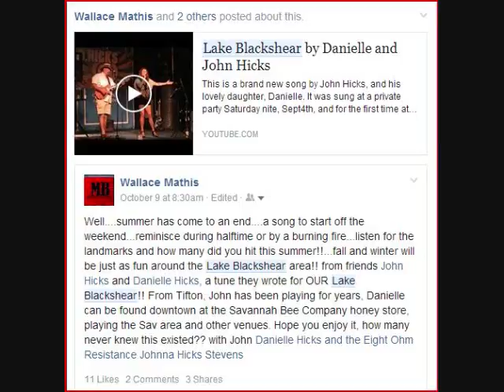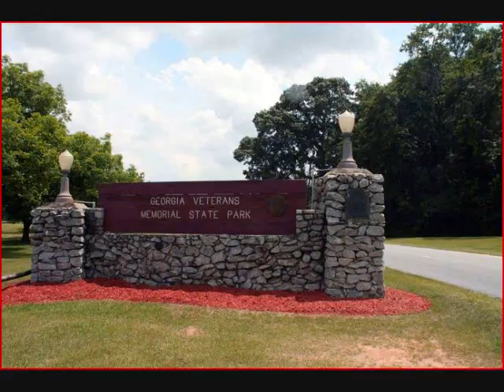Lake Blackshear by Danielle & John Hicks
Song written and performed by the Hicks at Cypress Grill a couple years ago. Danielle really has a show talent when it comes to this kind of performing. They bring out so many highlights of Lake Blackshear while delivering this catchy tune, recorded on Sept 5, 2010. Familiar sights and faces throughout the video, she covered a lot of places fast!